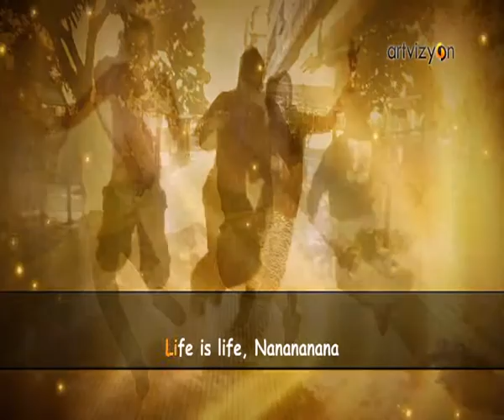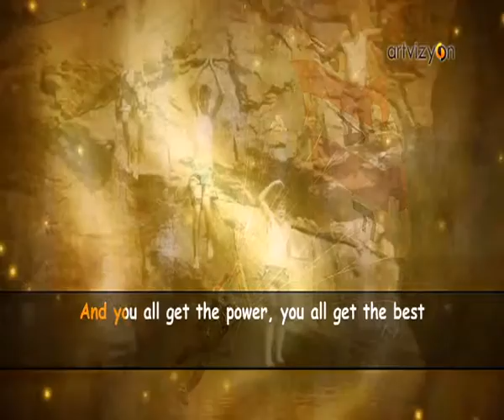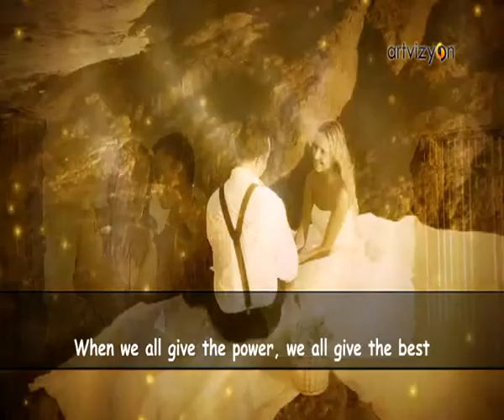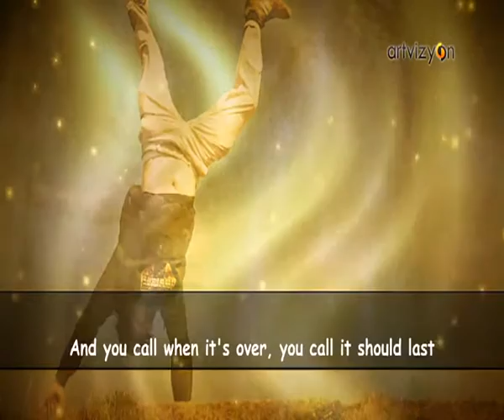Live Is Life - Karaoke